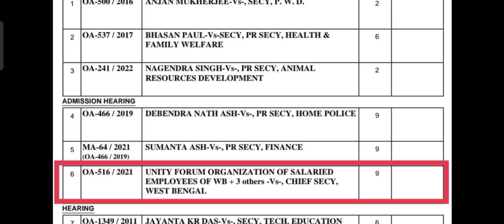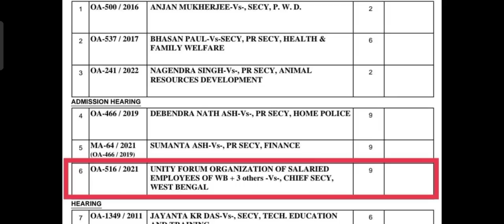ROPA 2019: কেন্দ্রীয় হারে DA নিয়ে শুনানি 18 জুলাই